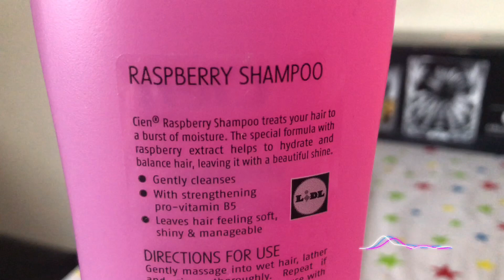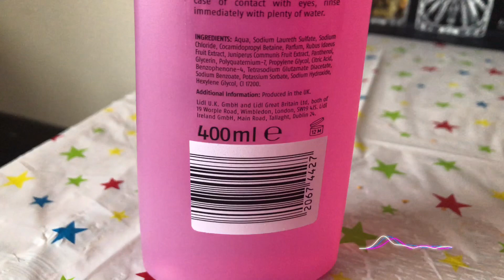Cien Shampoo raspberry/